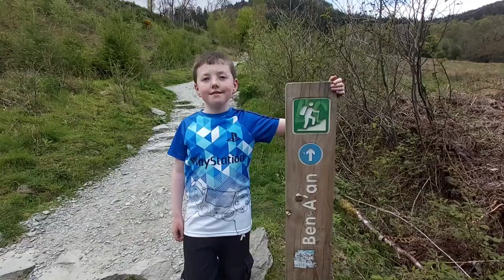Ben A,an Scotland loch Lomond And The Trossachs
Ben A,an loch Lomond and the Trossachs me and Olly head out for the day in the morning we did conic hill in the afternoon we do Ben A,an